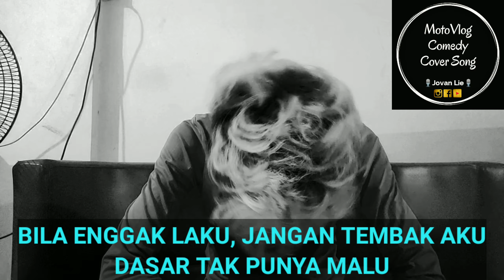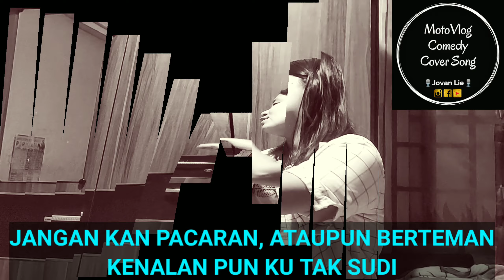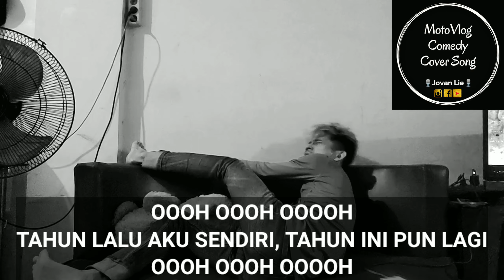BINTANG KEHIDUPAN PARODY|JOVAN GELEDEK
KALO ENGGAK, SAYA SURUH NIKE ARDILLA BANGKIT DARI KUBUR!!!

Butuh pakaian branded original & berkualitas harga murah?
Follow MAXIMAL FASHION STORE!